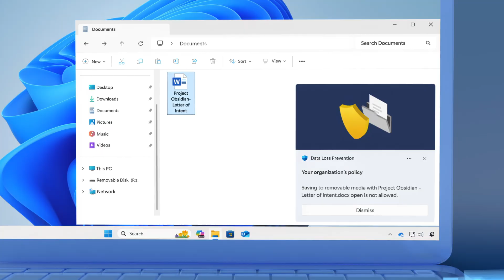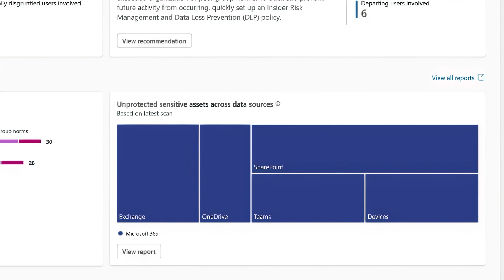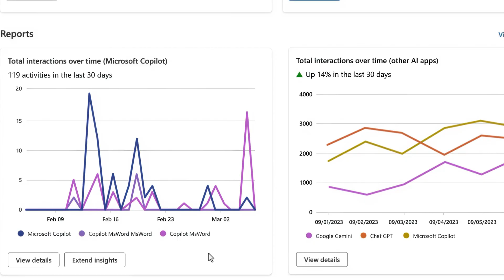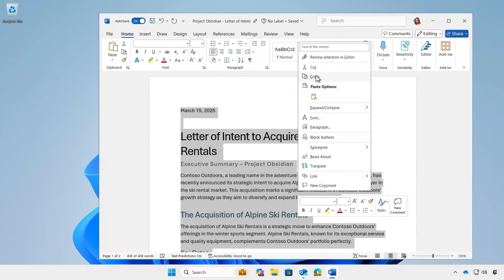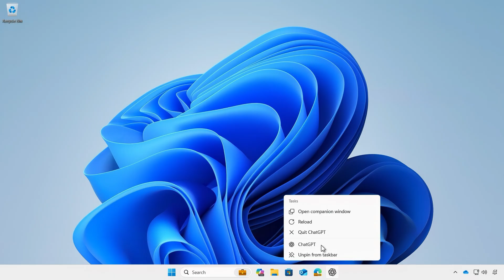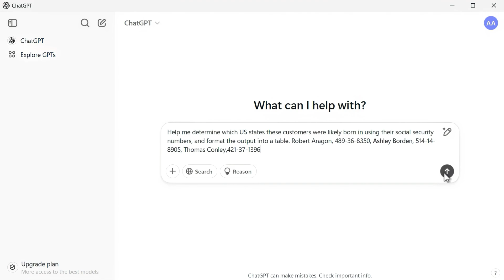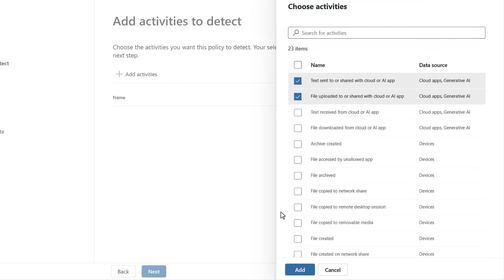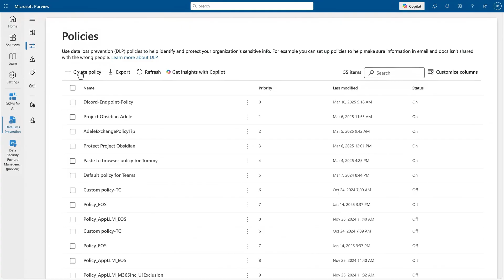Microsoft Purview: New Data Loss Prevention (DLP) controls for the browser & network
Protect your organization’s data with Microsoft Purview. Gain complete visibility into potential data leaks, from AI applications to unmanaged cloud services, and take immediate action to prevent unwanted data sharing. Microsoft Purview unifies data security controls across Microsoft 365 apps, the Edge browser, Windows and macOS endpoints, and even network communications over HTTPS —all in one place.

Take control of your data security with automated risk insights, real-time policy enforcement, and seamless management across apps and devices. Strengthen compliance, block unauthorized transfers, and streamline policy creation to stay ahead of evolving threats. Roberto Yglesias, Microsoft Purview Principal GPM, goes beyond Data Loss Prevention (DLP) and shows how to ensure your data stays protected no matter where it goes.

► QUICK LINKS:
00:00 - Data Loss Prevention in Microsoft Purview
01:33 - Assess DLP Policies with DSPM
03:10 - DLP across apps and endpoints
04:13 - Unmanaged cloud apps in Edge browser
04:39 - Block file transfers across endpoints
05:27 - Network capabilities
06:41 - Updates for policy creation
08:58 - New options
09:36 - Wrap up

► Link References